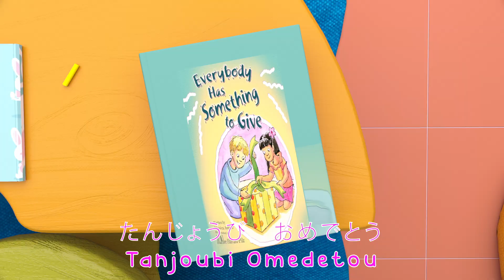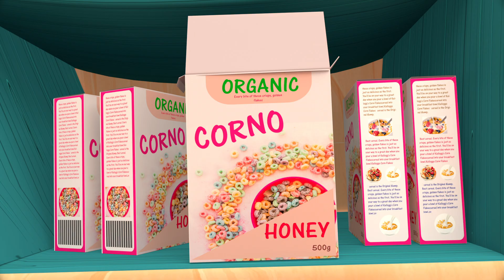シックス-リトル-ダックス - ビンゴ 🦮🦮- 私は音楽の男です - ふり病 | 保育園のライム＆キッズソング| やカーツーン| バナナカーツーン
アンパンマン おもちゃ アニメ レジスター お買い物 おみせやさんごっこ なにを買おうかな？ おつかい アニメキッズ

海外のおやつを食べてみよう！地球グミ・目玉グミ・TikTokゼリー・へんてこグミいろいろ〜☆himawari-CH

【アンパンマン号キッチンでお弁当作り🍙】お料理の音を聞く教育動画★(たまごMammy)メルちゃんとキャラ弁おもちゃご飯で食育おままごと kitchen play set

【謎解き名探偵シリーズ】男の子だけがいなくなった😨 犯人は誰だ⁉️ ケーちゃんが指名手配され名探偵レオが推理してビシッと解決★ 逃走した意外な理由とは何だったのか？ 【まとめ】

おでかけのじゅんび ・ココメロン 日本語 - 幼児向け歌とアニメ ・CoComelon 日本語吹替版

パウ・パトロール | ドキドキアドベンチャーベイレスキュー１時間！| パウ・パトロール公式

アンパンマン おもちゃ アニメ だだんだん それゆけ！ コロロンパーク ころげれ！ぱっくん コロロン アニメキッズ

きょうりゅうだいすき ・ココメロン 日本語 - 幼児向け歌とアニメ ・CoComelon 日本語吹替版

10だいのバス | 日本語の童謡 | バナナ カーツーン - 子供の歌 | バナナ カーツーン

ほこり妖精とかくれんぼしてみよう | 赤ちゃんが喜ぶ歌 | 子供の歌 | 童謡 | アニメ | 動画 | ベビーバス| BabyBus

バスごっこのうた ・ココメロン 日本語 - 幼児向け歌とアニメ ・CoComelon 日本語吹替版

【オーストラリア留学】コアラはくさいらしい・・・　ケガもしたりケンカもしたり！　オーストラリアズーでカンガルーにごはんをあげたよ！　教育　おでかけ【まりちゃんいずちゃんチャンネル】

アンパンマン おもちゃ アニメ ドキンちゃん コキンちゃん いっぱいパンをたべるよ！ アニメキッズ

アンパンマン アワアワしたり何度でも楽しい色変化の新作おもちゃ！アンパンマンとなかまたち みずあそびドール レインコートセット いろかわるん 知育 toys for kids 호빵맨

レオくんがサンタさんになってクリスマスプレゼントを置きに来たよ！ トイキッズ

【ダミアニャ成長if】海水浴でアーニャの水着が流されるハプニング！？ダミアニャのドタバタ喜劇ｗ【ロイヨル】【スパイファミリー】【SPY×FAMILY】【アニメ】【アフレコ】【声真似】

【総集編】みんなが好きな回ベスト15選【アニメ】【マンガ】

車の中に青鬼が！アンパンマンがコキンちゃんを助けるよ！車の中に閉じ込められたら、クラクションを鳴らそう！！安全教育 | anpanman

2011年　お遊戯発表会　『てぶくろ』

ハギー・ワギーは生きている！ハギー・ワギーとシークレットルームを作ろう

【アンパンマン】うたとアニメ☆カラフルいもむしのいもりん

【ペットボトルゼリー】60万人記念に真っ赤なお菓子モッパンしたら無味すぎて地獄だった..👀

必見子育てハック || 123 GO! GOLDの緊急用ハック！クールなDIYアイディアとトリック

【鬼シリーズ】アンパンマンに鬼が？！さらに森でひとりぼっちになって鬼が住む家に迷い込んじゃった？！　寸劇　まとめ　ANPANMAN

【計7体】ViVi専属モデルがコムドットやまとの冬服コーデ本気でやってみ

【高画質】ウォーターボーイズ2　ダンス

Eng sub となりのトトロ「さんぽ」歌詞つき My Neighbor Totoro " Stroll" covered by Miho Kuroda with English lyrics

いやだいやだ ごめんなさい編 子供向け知育アニメ／さっちゃんねる 教育テレビ

これって私がおかしいの？

【NEW】サザエさん 2022 🍉🍉🍉 Sazae San 2022 Vol

【爆笑】白目で必死の抵抗‼️睡魔と戦う2歳児の姿がヤバすぎた。

男女YouTuberで酒を飲みまくったらとんでもねぇ事になったわwwwww

【過去最高額】12周年記念にUGM5弾稼働初日12万円レンコして鬼畜封入率の超激レアSECをガチで狙う！！【SDBH】

「ダンシングフィッソン族 」バンビーノ

【桜雲学園】床に落ちたら爆発！？家に足をつかずにゴールを目指せ！！

【Pixel Remaster】鬼滅の刃〜最終幻想編〜【DEMON SLAYER Final Fantasy Mix】

What Really Happened To Blue #2 | Sad Story | Roblox Rainbow Friends Animation

ニナはプリンセスになりたい！ | お姫様ごっこの歌 | 童謡と子供の歌 | リトルワールド - Little World 日本語

リッチVS貧乏VS超リッチな妊婦さん　123 GO! の親になるあなたのための超高いVS安いライッハック

とっってもハピネスなくじでした🤗【BTS】【minini】

偶然映った女子アナのムネチ〇・パン〇ラ画像まとめ【放送事故】

【全長4m】世界一巨大なクレーンゲームが楽しすぎるwwwww

★「プリンセスお弁当作り対決～！」姫おにぎり登場！★Princess box lunch cooking★

【トミカ】ドクターイエローが運んできたミニカーを青いおかたづけコンボイに“おかたづけ”してみた✨パトカー、救急車、消防車、はたらくくるま

口紅が生きていたら...?！ || 123 GO! FOODの最高のチャレンジと楽しいシチュエーション

お金持ち VS 貧乏人 - ペットの飼い主編 *現在バズってる犬と猫用のTikTokガジェット*

【名作】TikTokメドレーのオフショが青春すぎた！！！

2018年 節分豆まき

アンパンマン新しい顔よ！なんでやねん！まとめ

恐竜・サメ!次は研究施設でモンスターを組み立てる♫ TREASURE X MONSTER GOLD

コストコで大量購入したものを紹介するよ♪　まりちゃんいずちゃんの爆笑メイクごっこのモニタリングも♪　教育　食育　お手伝い　ドライブ　おでかけ　成長記録【まりちゃんいずちゃん】

★あつまれ　どうぶつの森　ゲーム実況②！～ひめちゃんとこちょの無人島生活パート２～★

★突撃！有名人トリックオアトリート！★Celebrities Trick or Treat★

クールな3Dペンとエポキシのクラフト　123 GO! GOLDのクリエイティブなDIYジュエリーのアイディア　クラフト好きな親に贈る裏技集

【まこあこ誕生日】なぜかラスト大喜び？？誕生日に、もしも双子の片方のプレゼントだけ小さかったら・・・？？【ドッキリ】【モニタリング】

【クリエイターズワークス/CREATORS WORKS】ふたりのDictionary / 前田穣司 [Supported by YKK AP]SHORT FILM

ポケットモンスター　ガチッとゲットだぜ！モンスターボールゴー！

クリエイティブな親のための食べ物ライフハック　123 GO! の簡単便利グッズと裏技

【ASMR】色んな石けんを開封してみた【開封動画 vol.3】Soap opening HAUL.Unpacking soap🧼распаковка мыла🧼シャボン玉石鹸✨Dove✨レモン石鹸他

ミキ姉の聖水で潮ラーメン作ってみた

ハロウィンはこわくない🎃 - ハッピーハロウィン👻 - ポップコーンがいっぱいだ～ | 子どもの歌 | 童謡 |バナナ カーツーン

アンパンマン おもちゃ アニメ アンパンマン ドキンちゃんとコキンちゃんにおりょうりをつくるよ！ おこさまランチ アンパンマン キッチン アニメキッズ

アンパンマン ハロウィン気分で何かなボックス いないいないばあっ！が楽しめる にぎってばぁ！アンパンマン ライトブレス ガチャガチャ おもちゃ 知育 toys for kids 호빵맨

アンパンマン おもちゃ アニメ おしゃべりブロック どこでもすなば お弁当パズル アンパンマンキッチン 自販機 アニメキッズ トイキッズ

アンパンマン おもちゃアニメ ころころはっしん!バイキンメカこうじょうを組み立てて遊ぶよ！ トイキッズ

【20分連続】トマトほか人気曲メドレー♫おかあさんといっしょ ( Covered by うたスタ )

レオくんがアンパンマンのおっきなマスコットを組み立てるよ！ トイキッズ

【赤ちゃんが喜ぶ】シナぷしゅ公式22/10/25│テレビ東京ｘ東大赤ちゃんラボ│赤ちゃんが泣き止む・知育の動画

みのちゃんがスキーしてたら雪山と遊園地でまいごに⁉パパとこたくんでさがそう！＊こたみのチャンネル　寸劇　教育
【『アンパンマンの日』記念配信】アンパンマンとバイキン大軍団｜TVスペシャル【アンパンマンアニメ公式】

季節のおはなし あき・ふゆ【アンパンマンアニメ公式】

アンパンマン おもちゃ アニメ れいぞうこになにがあるかな？ みんなにおべんとうをつくってあげよう！ アニメキッズ

アンパンマン おもちゃ アニメ バイキンマンがイタズラしたよ！ SＬマンがかおをもってきてくれたよ！ アニメキッズ

ガイコツ 逮捕！！ おまわりさんごっこ 警察 こうくんねみちゃん Skeleton Arrest Police officer Pretend play

アンパンマン おもちゃ アニメ アンパンマンタウン いたずらなバイキンマンをとめよう！ 町を平和にするよ！ アニメキッズ

♬じっこ（じゅっこ）のドーナツ＆人気童謡まとめ | かずの ドーナツやさん | すうじのうた | 赤ちゃんが喜ぶ歌 | 子供の歌 | 童謡 | アニメ | 動画 | BabyBus

【60分連続】童謡メドレー★NHK「おかあさんといっしょ」人気曲やさいのうた、おにのパンツ、「いないいないばあ」ピカピカブ〜！、むすんでひらいて、など童謡・手遊び等全35曲★キッズ・ダンス

楽しい海 ・ココメロン 日本語 - 幼児向け歌とアニメ ・CoComelon 日本語吹替版

2021年 レオくん人気動画ランキング！ レオスマイル

パウ・パトロール｜パウパトローラー、エアパトローラー、のりものレスキュー名場面集40分！| パウ・パトロール公式

ごだいのモンスターカー | 人気童謡メドレー | 赤ちゃんが喜ぶ歌 | 子供の歌 | 童謡 | アニメ | 動画 | ベビーバス| BabyBus

アンパンマン 車いす お医者さんごっこ くつは脱いだらそろえてねこうくんねみちゃん

【赤ちゃんごっこ】まりちゃんもいずちゃんもみなくんも赤ちゃんになっちゃった！　赤ちゃんが車の運転をしちゃダメ！　教育　おゆうぎ　鬼滅の刃【まりちゃんいずちゃんチャンネル】

【22分連続】人気のダンスメドレー | しまじろうとおうちで一緒に踊ろう！全12曲 | ハッピージャムジャム他｜子どもの歌【しまじろうチャンネル公式】

カラフルアイス ・ココメロン 日本語 - 幼児向け歌とアニメ ・CoComelon 日本語吹替版

横浜アンパンマンミュージアム11周年　アンパンマンとみんなでお祝いパーティー

お医者さんごっこ 人気動画まとめ 連続再生 メルちゃん アリエル 70cleam ② / Pretend Play with Doctor Toys Videos Compilation